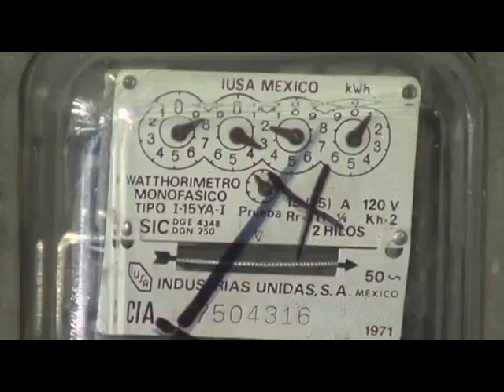Las 4 del TresPM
Las4delTres 💰 🌳 💡 Este martes, las noticias en el Estado de México: Falso que se deban 90 mil mdp a OHL responde Jarque; Obligada UAEM a convenio de pago para deuda con Issemym; Depredan impunes bosques de Ecatzingo, tres grupos identificados; Cobros abusivos de CFE lo más denunciado en Profeco